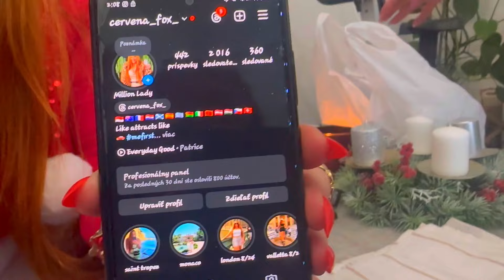ZDOBÍME VIANOČNÝ STROMČEK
Na mojom herohero nájdeš:

🎥 bonusový materiál k mojím videám na YT 🎥 ‼️nájdeš tam všetko čo potrebuješ vidieť aby si bol v obraze‼️
😀 priama komunikácia so mnou😀
📝odpisujem tam všetkým
🧞‍♀️môžeš tam so mnou tvoriť môj obsah🧞‍♀️
🎰hry, súťaže a čeledže 😂